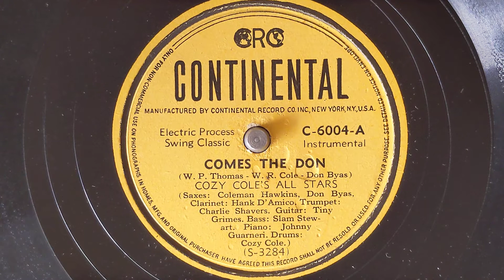Comes The Don - Cozy Cole's All Stars (w/Slam Stewart, bass) - Continental C-6004-A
COZY COLE'S ALL STARS
Charlie Shavers, t / Hank d'Amico, cl /
Don Byas, Coleman Hawkins, ts /
Johnny Guarnieri, p / Tiny Grimes, g /
Slam Stewart, sb / Cozy Cole, d.
1944
S-3284 Comes The Don
Continental C6004-A
0:00 Johnny Guarnieri, piano intro
0:13 Ensemble
0:59 Don Byas, tenor sax
1:23 Charlie Shavers, trumpet
1:46 Ensemble
2:10 Slam Stewart, string bass
2:21 Ensemble ride out